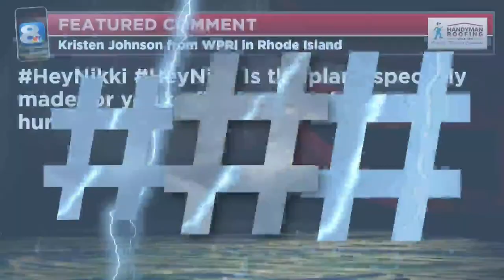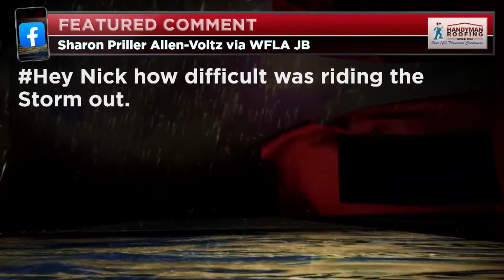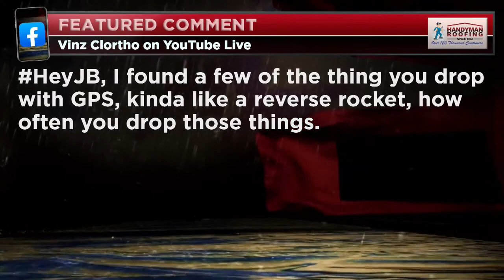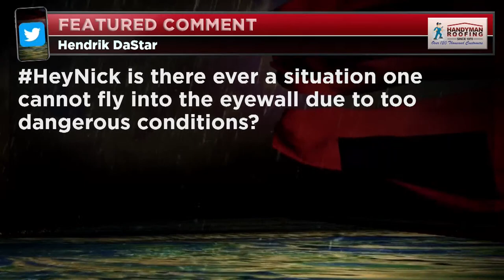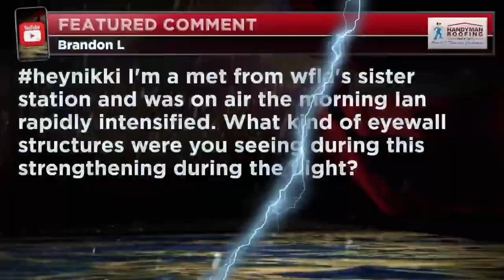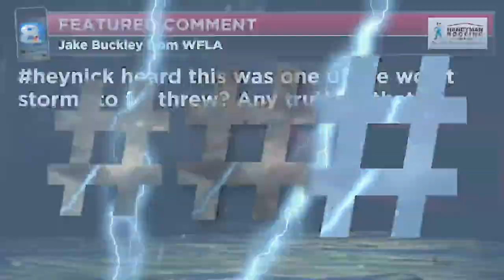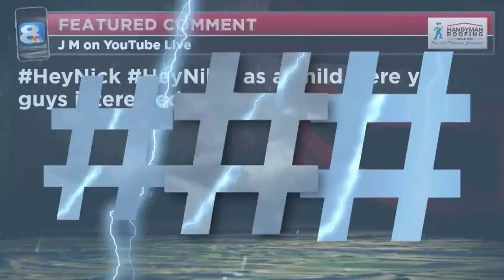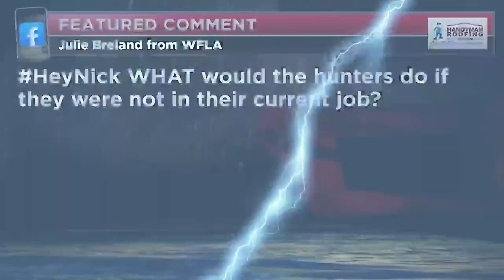More Trouble in Tropics? + Live Q&A with Hurricane Hunters on Hurricane Ian | Tracking the Tropics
Our TrackingTheTropics team looks at two formations in the tropics after Hurricane Ian. Plus, two Hurricane Hunters join us live in the WFLA Now Stream Center to answer your questions.